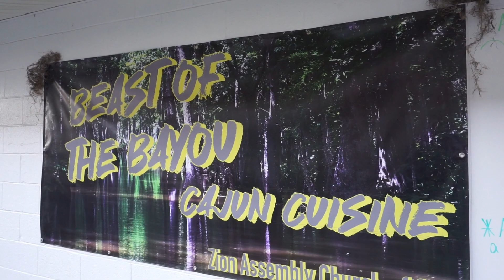The Upper Cumberland Bigfoot Festival | Event Video Example